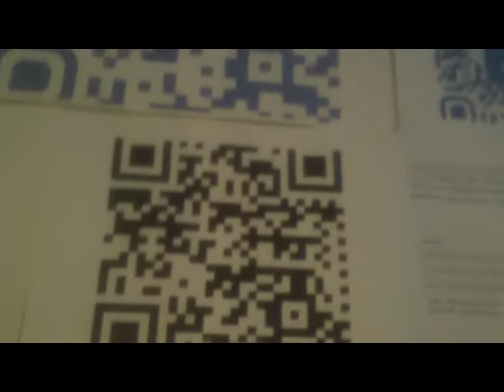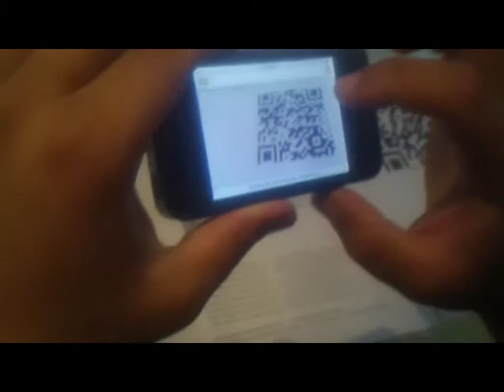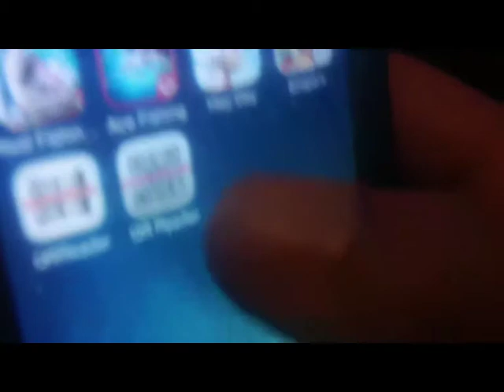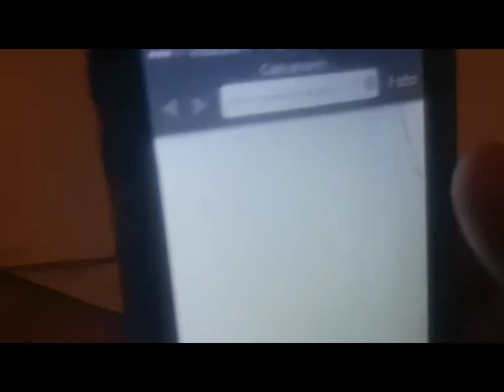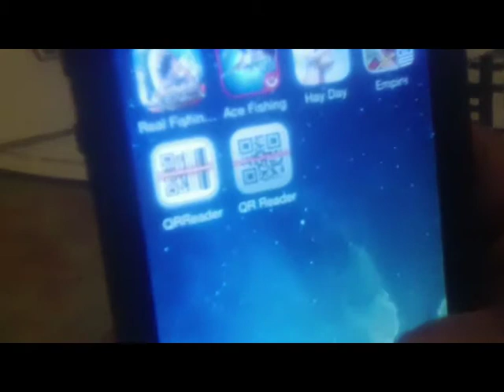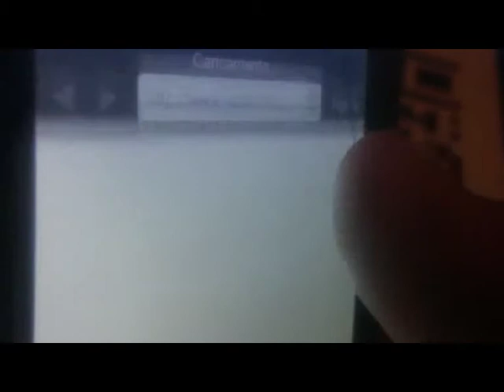June25,2014 QRcode reading (tiny)tutorial [by Sergio Conegliano]